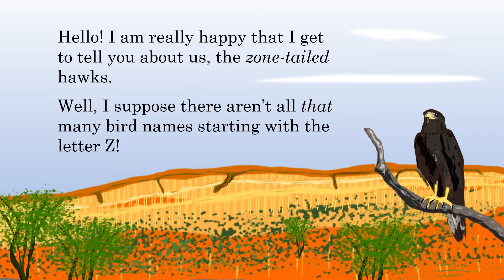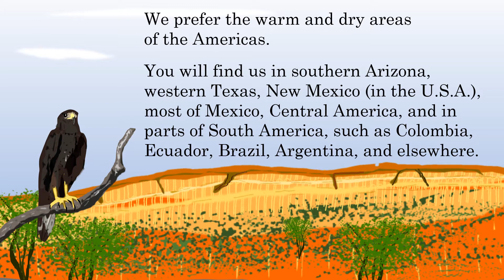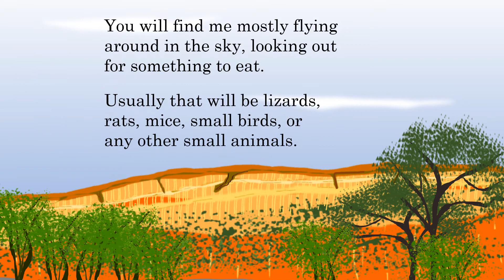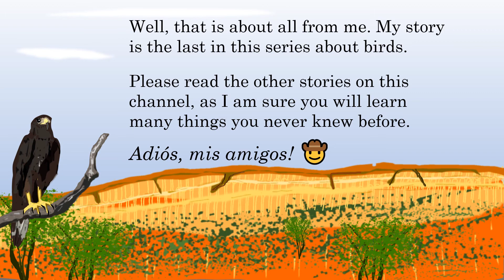Zone-tailed hawks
This is the last story in this series. This is a story about the zone-tailed hawk. A beautiful bird.  I will be doing a new series about mammals. A new story will only be published, once I have completed it. I can not give specific times as to when I will upload a new story, as these are taking longer to create. Please keep looking at my channel for new content.